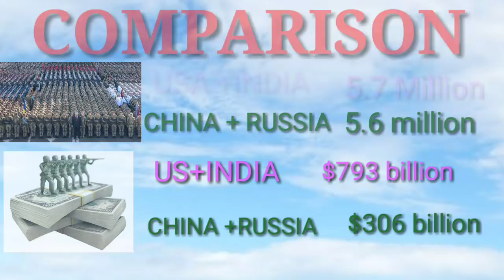India & US United States VS China & Russia Military Power Comparison 2020 Military Lover Dot Com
EVERY INDIAN MUST WATCH IN THIS VIDEO MILITARY POWER COMPARISON OF India & US United States VS China & Russia
Military Lover Dot Com

This is not actual numbers and please don't take it seriously. I am not against any country, this is only for entertainment. Please don't go out of your way to  or hate on anyone I talk about in my videos, this channel is to entertain people